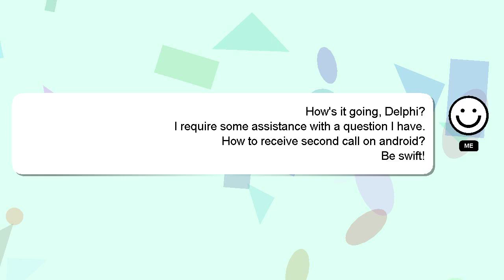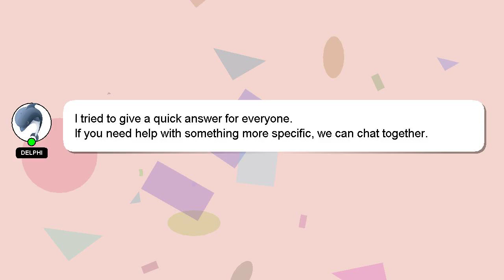How to receive second call on android?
An introduction to myself in a few words, Hello, I am Delphi. Let me assist you in answering any questions you may have. - How to receive second call on android?

Providing an answer will be acknowledged and appreciated with a 'heart' from me.

*2 What we are experimenting :*